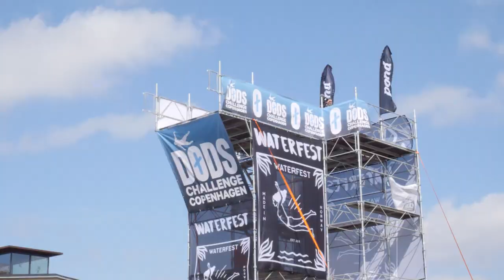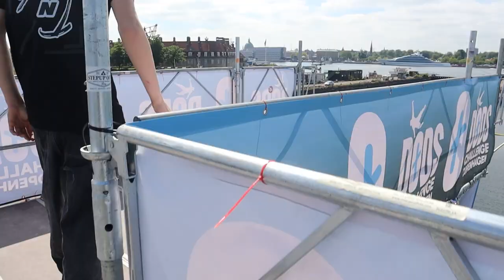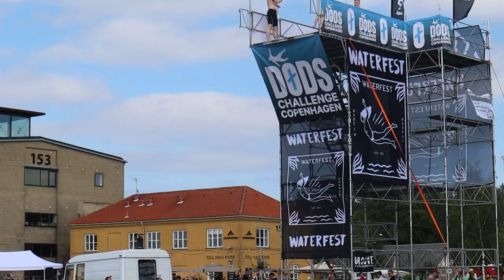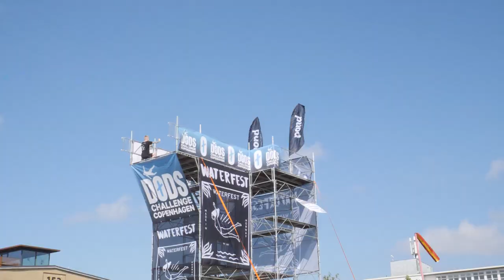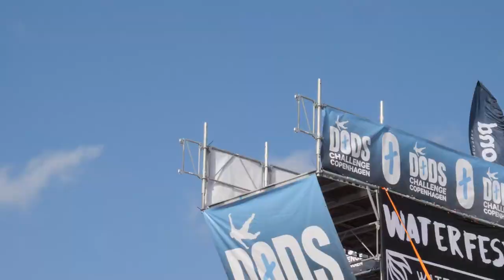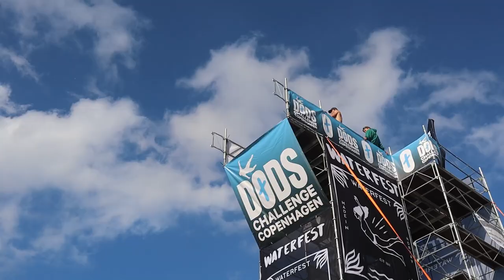THE DODS CHALLENGE COPENHAGEN 2022!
!!!Do NOT attempt anything you see in this video!!!

This time we compete in @dodsdivingleague  DØDS CHALLENGE in Copenhagen. Thanks Døds Federation for bringing this event to Copenhagen, and for an amazing day. Even though Kalle didn´t make it that far, we still had the best day with all the other talented competitors.
Check out Daniels video:

Carl: @carl.flips

Camera  Equipment
GoPro HERO 10 Black
Canon M50

Editing
Photoshop